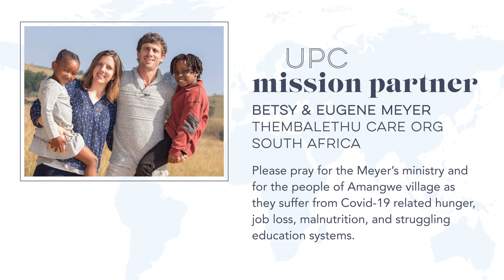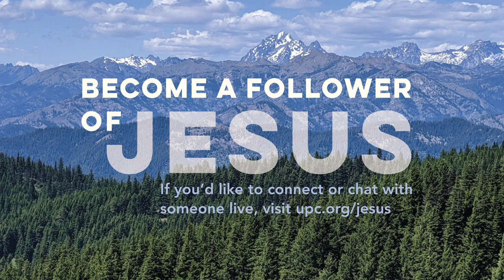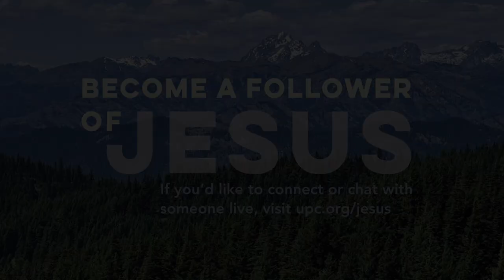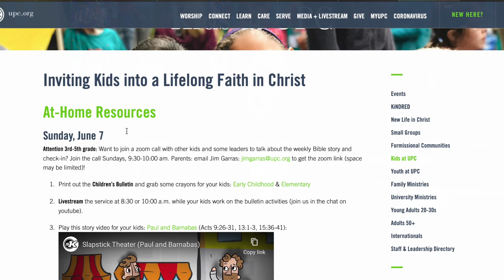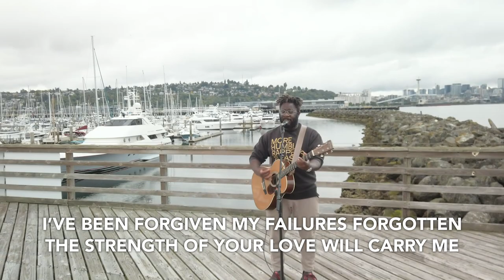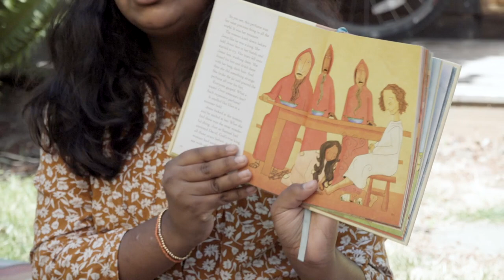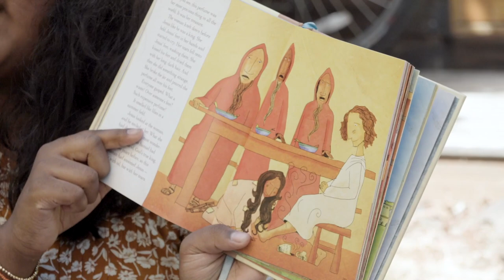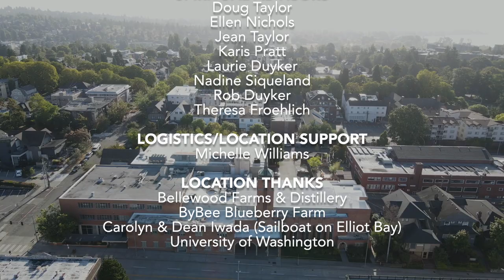September 6, 10am | Aaron Williams "The Mindfulness of God"